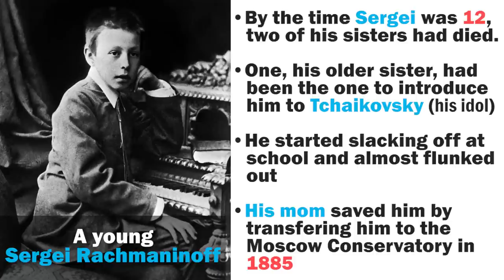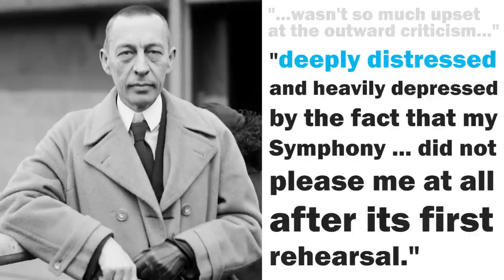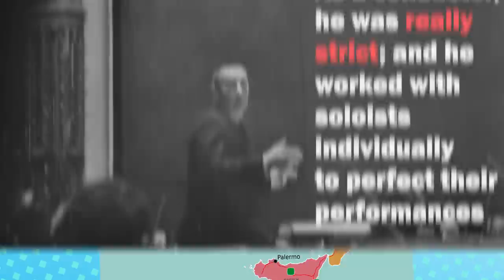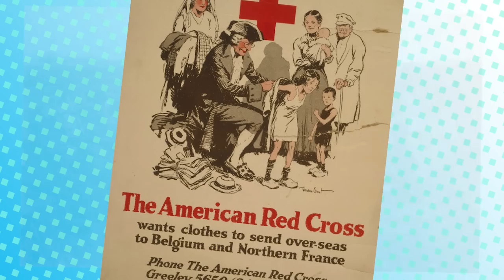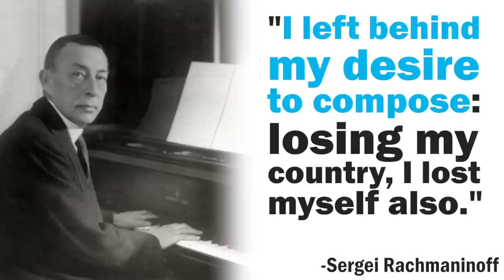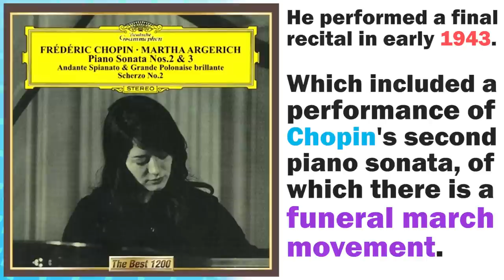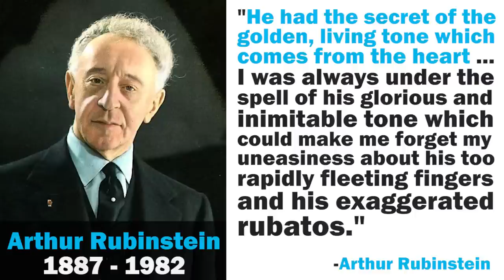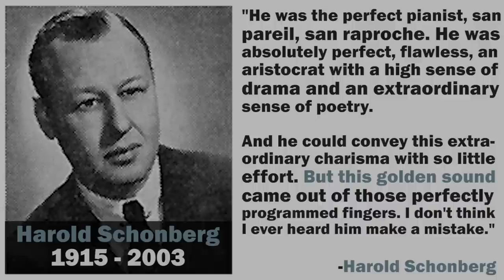A Brief History of Rachmaninoff